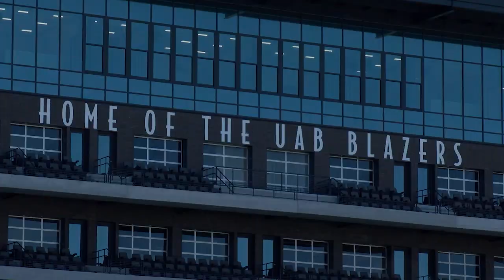One-On-One with UAB Athletic Director Mark Ingram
UAB Director of Athletics Mark Ingram joined us live yesterday after becoming a member of the American.

Plus Ingram gives his argument for why Birmingham has the better BBQ and ribs over Memphis... The Battle of the Bones already intensifying!